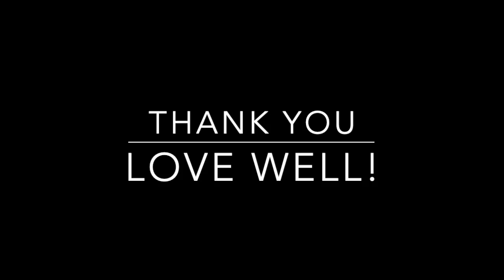3-12-23 Who's My Neighbor?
Pastor Travis Zachary preaches the Gospel at The Refuge in Lubbock, Texas on Sunday, March 12, 23.